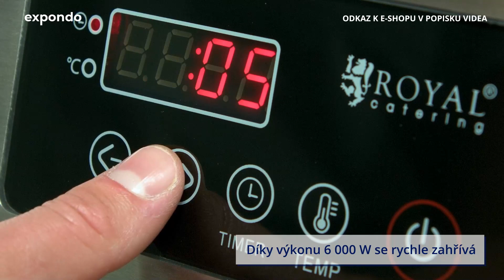Indukční gril RCIK-6000IG3 | Royal Catering | Představení produktu